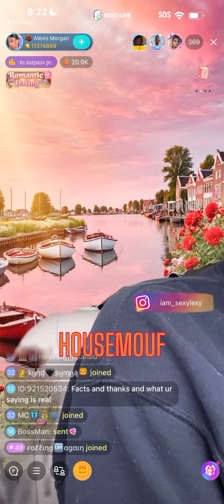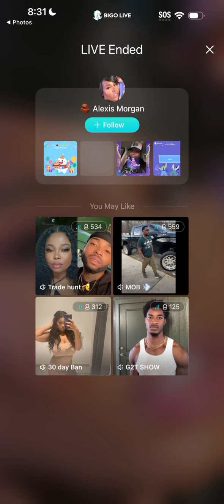Be mindful of the bad energies you are inviting in ur home & personal spaces - Alexis Morgan BIGO